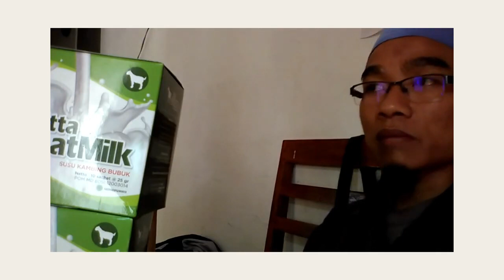Jual susu kambing murni bandung di Makassar WA 081282707458